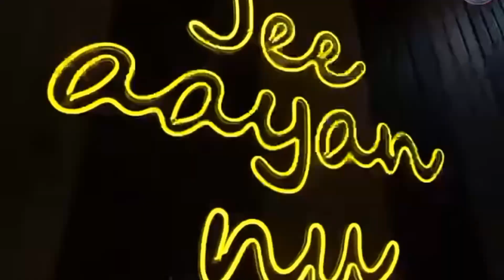लाखो पार्थिव शिवलिंग का हुआ पूजन सातवें दिन हंसारी के हनुमान मंदिर में हजारों भक्तों ने किया पूजन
लाखो पार्थिव शिवलिंग का हुआ पूजन सातवें दिन हंसारी के खेरापति मंशापूर्ण हनुमान मंदिर डिपो के बगल में हजारों भक्तों ने किया पूजन dev news 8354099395